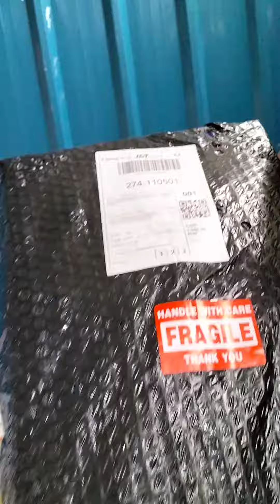NEW HELMET RXR /